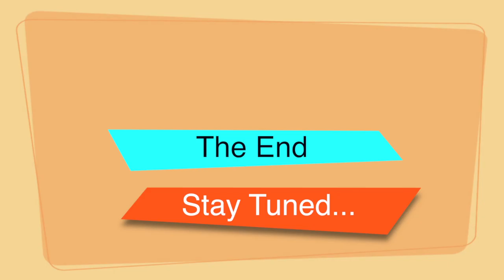#2. TOPS at SPAR Wine Show-Dietary Requirements